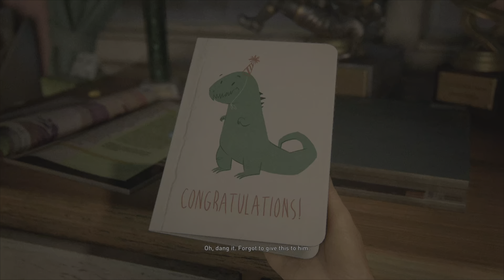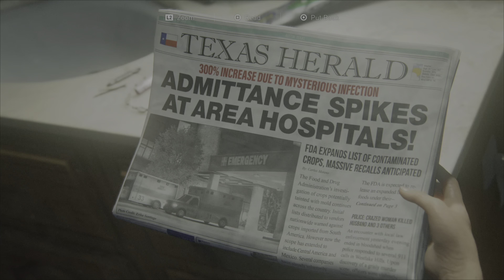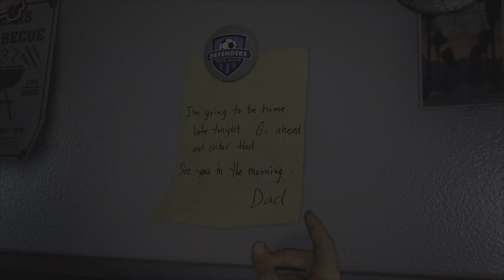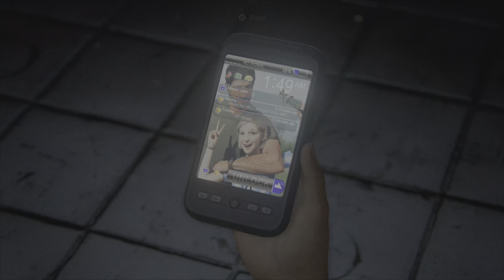AN EMOTIONAL START | PS5 | LET'S PLAY 01 | THE LAST OF US PART 1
Hello foxes! 🦊

Welcome to the channel and to the video!
Thanks you for stopping by, really appreciate it!

We are going to play this amazing game that is The Last Of Us Part 1! One last journey with Joel and Ellie! 😍

I hope you'll join me on this journey!

Let's go! ✌🏼

Edition includes: - Complete The Last of Us TM single-player story (PS5™).

Celebrated prequel chapter, Left Behind, which explores the events that changed the lives of Ellie and her best friend Riley forever.

Experience the emotional storytelling and unforgettable characters in The Last of Us, winner of over 200 Game of the Year awards, now rebuilt from the ground up for the PlayStation 5 console.

Completely rebuilt using Naughty Dog's latest PS5 engine technology with advanced visual fidelity, fully integrated DualSense™ wireless controller features and more.

🔸️ If you liked the video, bump that like button!

Thank you for stopping by spending a few minutes!

You support means the world and you're all absolutely amazing!